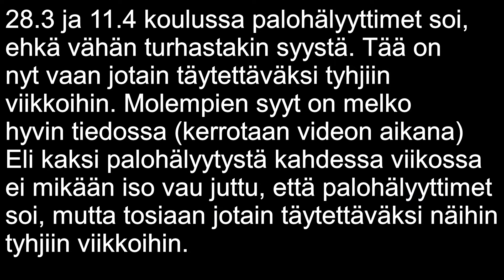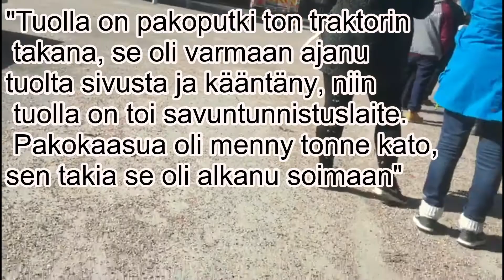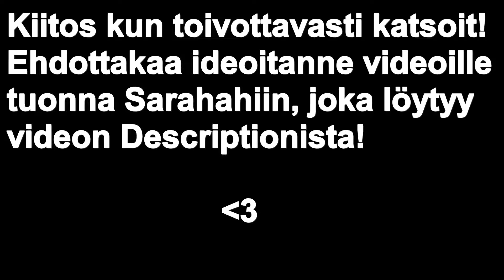KOULUSSA SOI PALOHÄLYTIN KAKSI KERTAA KAHDESSA VIIKOSSA??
Joo..